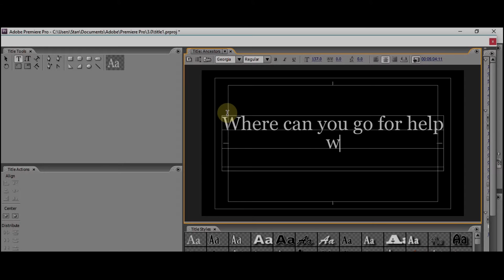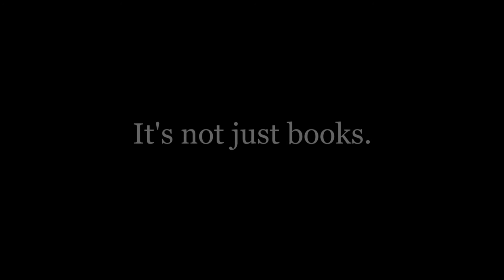Bream Community Library